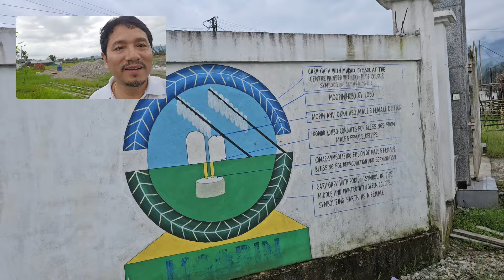Updates on Plantation at GHCCMG: